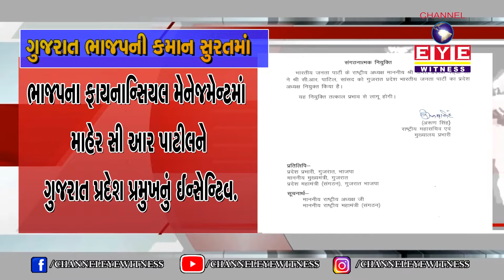C.R.PAATIL || લોક્પ્રિય સાંસદશ્રી સી.આર.પાટીલ હવે ગુજરાત ભાજપ પ્રદેશ પ્રમુખ બન્યા || EYE WITNESS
CR PAATIL || SURAT || GUJARAT || NAVSARI || BJP || @bjp @CRPatil

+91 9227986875